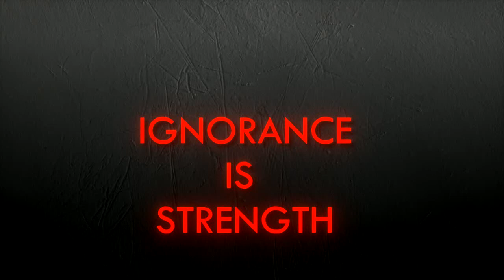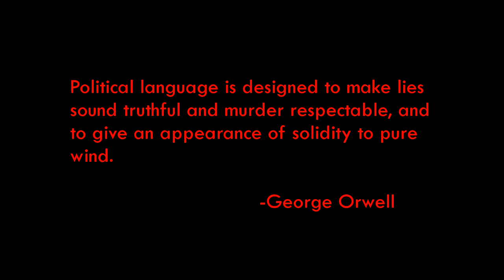Doublespeak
2 + 2 = 5